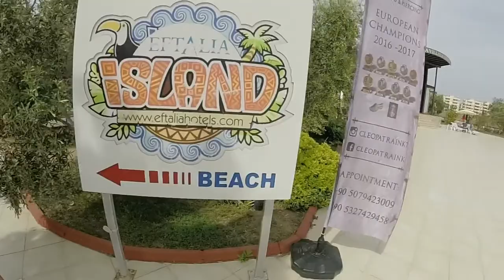Turkije 2017 || Eftalia Village #3 - Eftalia Marin in || RENS VIDEO'S